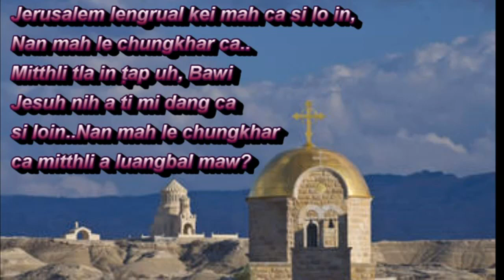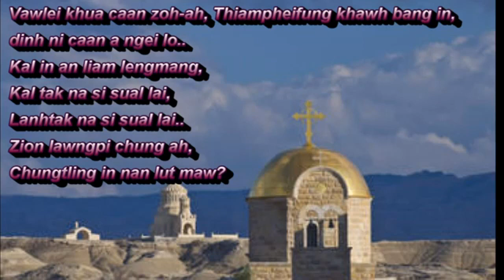Jerusalem Lengrual Pa low key Karaoke With Lyrics